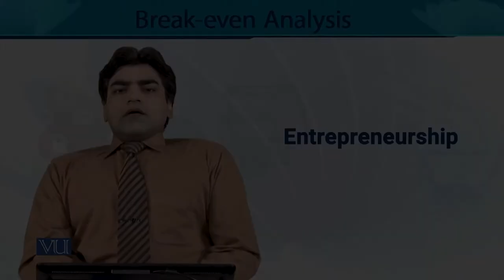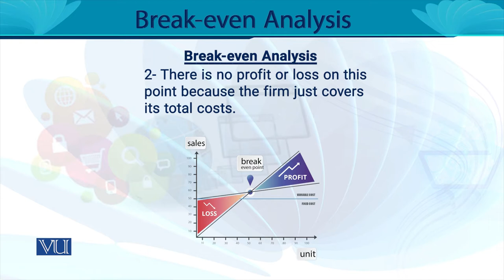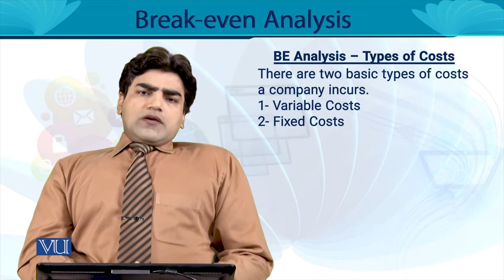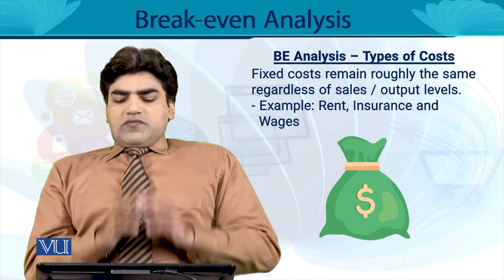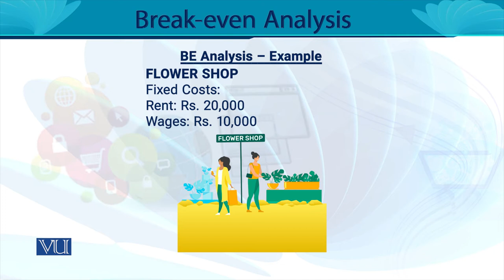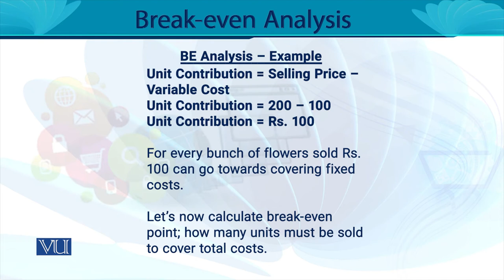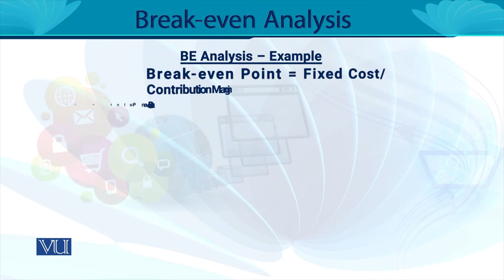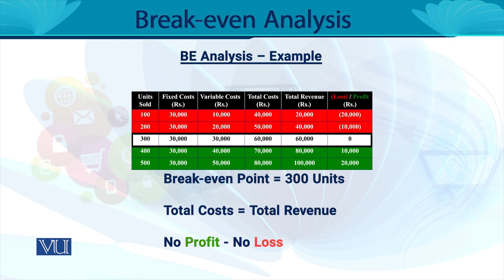Break Even Analysis | Entrepreneurship | MGT602_Topic165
MGT602 - Entrepreneurship
Topic165 - Break-Even Analysis
By Mr. Touseef Aslam